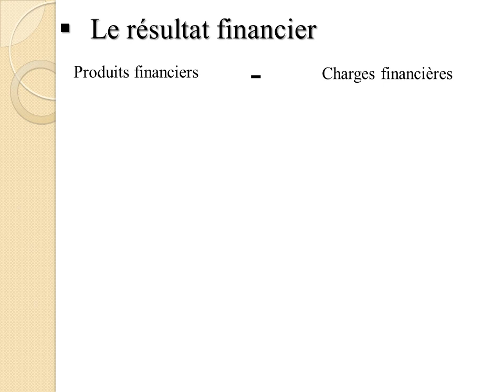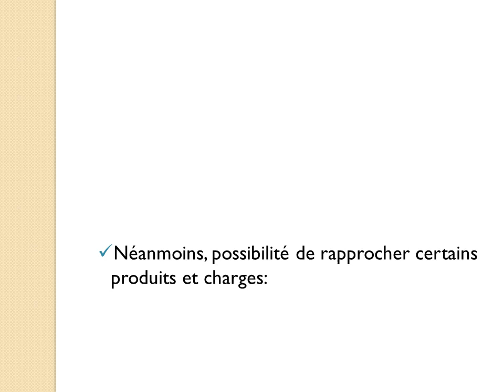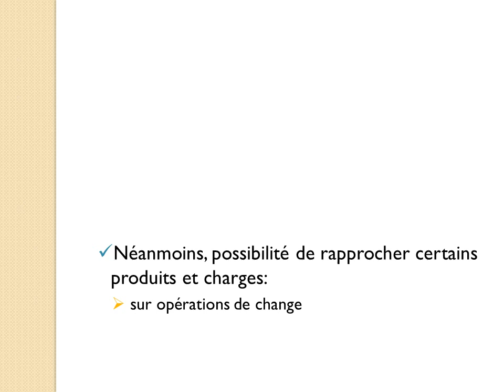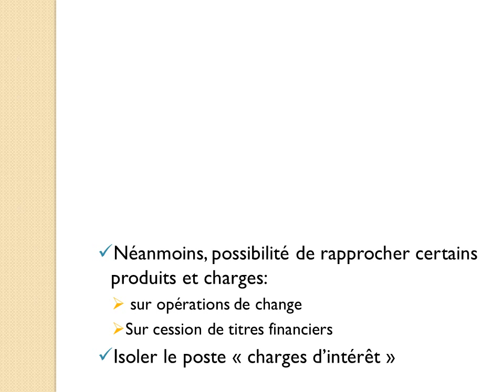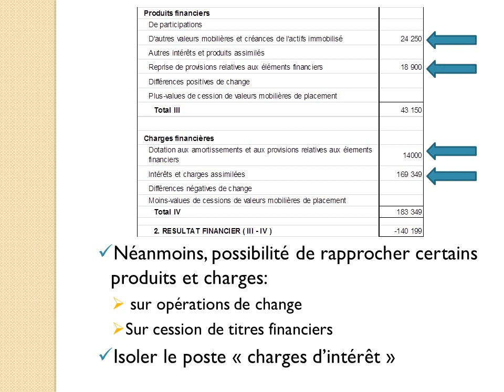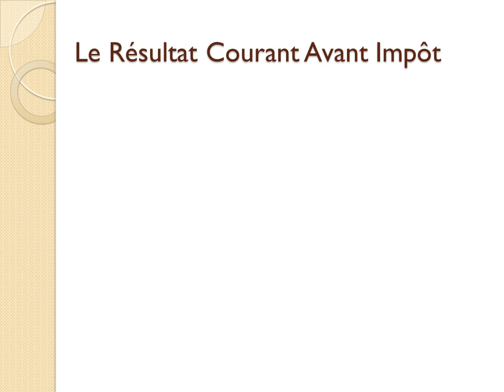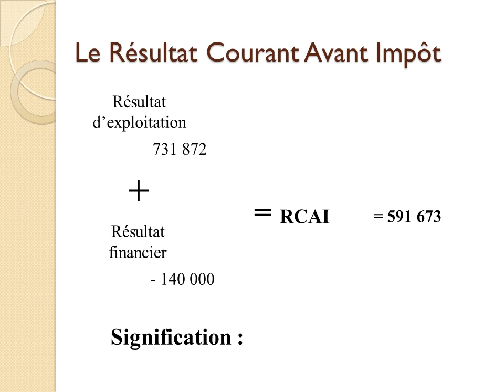1 5 Résultat financier et RCAI